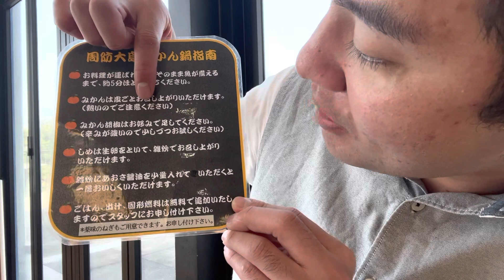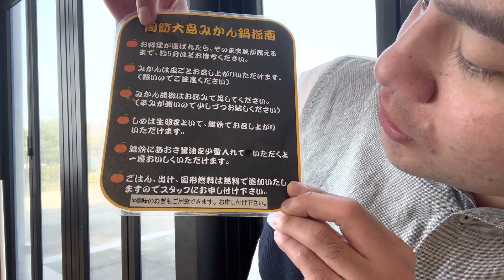【周防大島名物！みかん鍋を食べてみた】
明治大学大学院古代日本文学専攻修士課程修了の古代史落語家、桂竹千代によるみかん鍋食レポ。

・桂竹千代オンラインショップ
「竹千代売場」